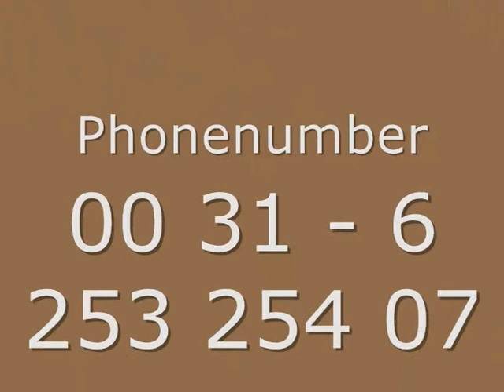"The Twins" composed and played by Rob Wurms on an Atjoli Crystal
The Atjoli Crystal is a handmade piano with a glass soundboard instead of wooden soundboard. As inventors of this Crystal Soundboard we are the only company in the world who is able to built a piano with a Crystal Soundboard.

A Crystal Soundboard has a lot to offer if you compare it with a wooden soundboard.

A Crystal Soundboard has no problems with floor heating and will never have "crack" problems like you can have with a wooden soundboard. The sound is more pure, clear, warm and open then by a wooden soundboard. Last but not least, a Atjoli Crystal piano produce +/- 80 dB.

A piano with a wooden soundboard produces so much "volume" that you can only play or tune a piano for maximum one hour. If you play or tune more then one hour you will have the risk of a large problem with your hearing.

The Atjoli Crystal piano is the only piano who has a save and healthy volume of 80 dB. without losing any expression, sound or power during your piano play.

Postbox 111
1140 AC
Monnickendam
The Netherlands